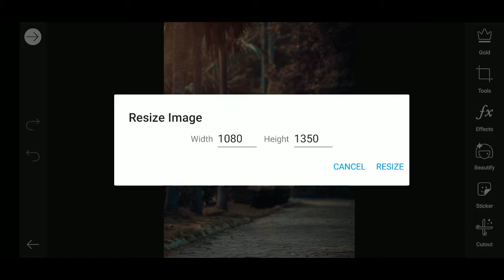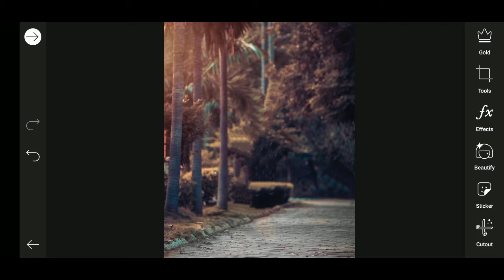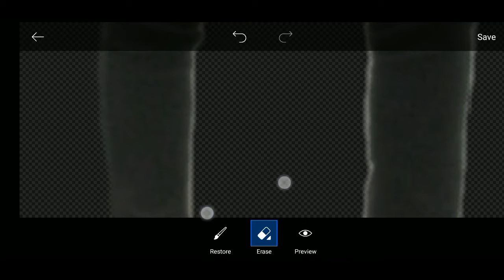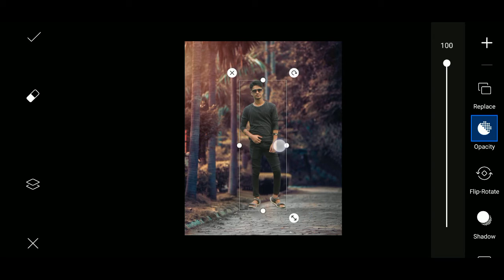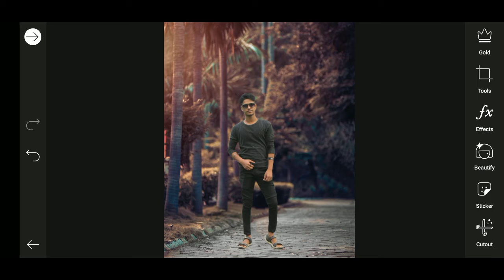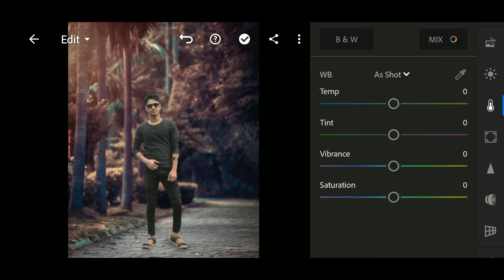Photos clip New Photo Editing Concept Tutorial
Photos Clip New Photo Editing Tutorial
Photo Editing Tutorial
Realistic Photo Editing Tutorial

■ PC🖥️
intel® pentium® cpu g620 @ 2.60ghz
RAM 4GB